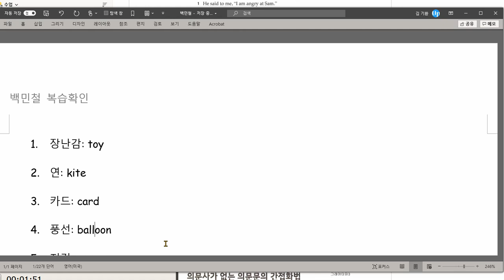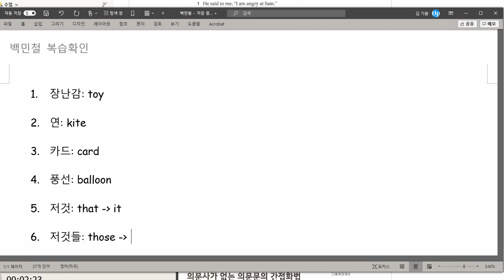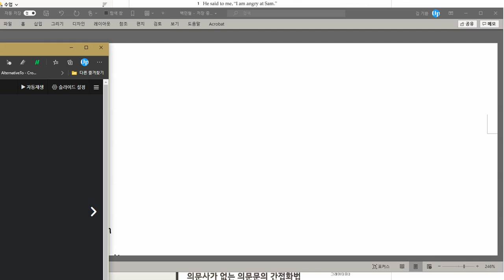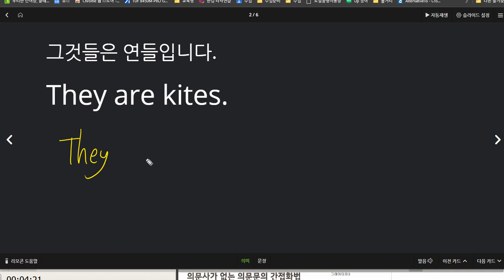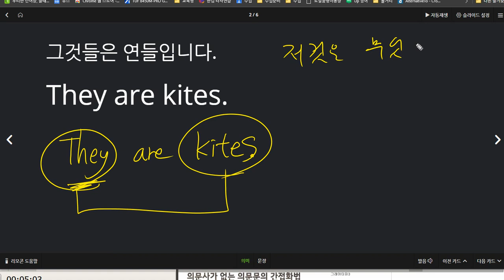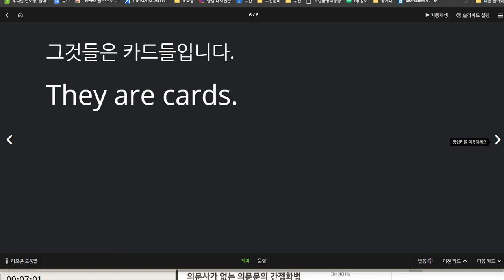백민철 2020 12 03 칭찬 성취도 100점